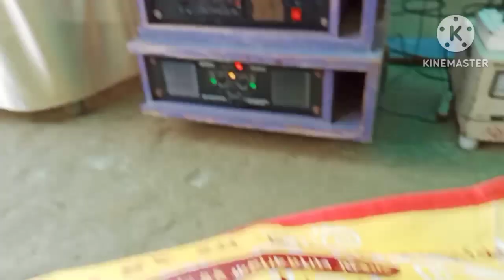অমৃতার ড্রইং কম্পিটিশন ছিলো /daily vlogs